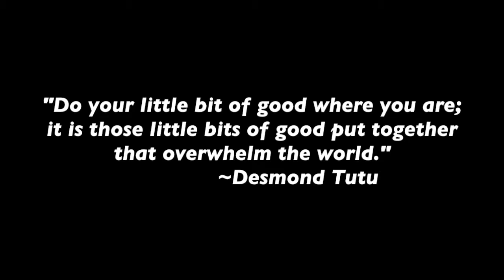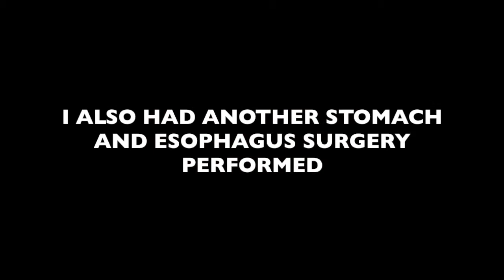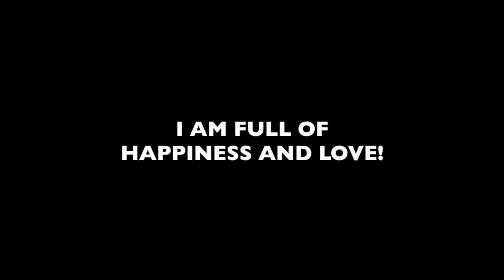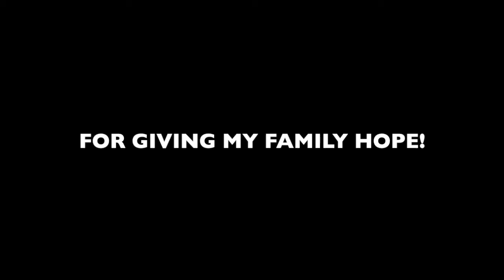Annie.Mountain View High School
Mountain View High School adopts Annie as their Sparrow for the 2014/2015 school year.  Special thanks to our Club Sponsor, Brooks Resources, for providing the Sparrow Cash that students will earn for Annie by completing hours of community service.